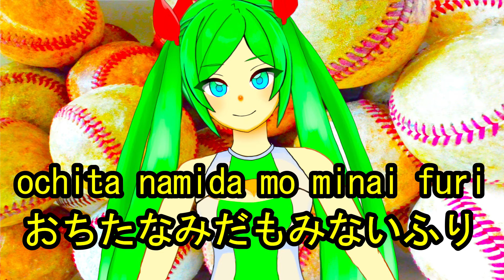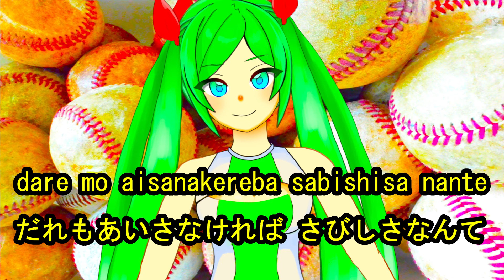Let's sing "tacchi(たっち)" by Romaji & Hiragana!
呼吸を止めて一秒
あなた真剣な目をしたから
そこから何も聞けなくなるの
星屑ロンリネス
きっと愛する人を大切にして
知らずに臆病なのね
落ちた涙も見ないふり

すれちがいや まわり道を
あと何回過ぎたら
二人はふれあうの
お願い タッチ タッチ
ここにタッチ

あなたから タッチ
手をのばして 受けとってよ
ためいきの花だけ 束ねたブーケ

愛さなければ 淋しさなんて
知らずに過ぎて行くのに
そっと悲しみに こんにちは

あなたがくれた淋しさ全部
うつってしまえばいいね
二人で肩を並べたけれど
星屑ロンリネス
ひとり涙と笑顔はかってみたら
涙が少し重くて
ダメね横顔で泣いてみた

青春はね 心のあざ
知りすぎてるあなたに
思いはからまわり
ここにタッチ

星屑ロンリネス
誰も愛さなければ 淋しさなんて

Holding breath for a second
You looked at me so seriously
I stopped asking you anything more
Lonely like the stardust
I'm sure you really care for me
So you hesitate without knowing it
And even pretend not to see my tears
Parallel ways and long ways around
How many more of them must we take
Before we get to hold each other
Please touch, touch, touch me
Will you touch me first
(Touch) Hold out your hand and I'll give you
A bouquet of flowers of sighs
If I gave up loving you now
Soon I'd find myself not lonely
"Hello sadness," I whispered

How lonely you've made me feel
I wish I could share it all with you
Even when I'm beside you I get
I weighed my tears and smiles
And found the tears won by a hair
Disappointed I looked aside and cried
The youthful days bruise your heart
You know everything about me and have ignored my feelings
I can't wait any longer

If I gave up loving anyone now